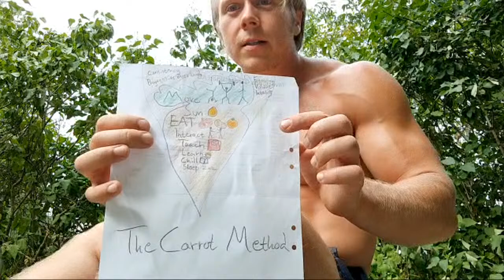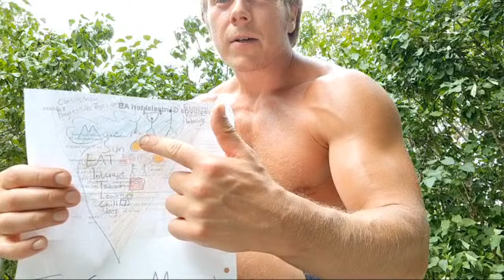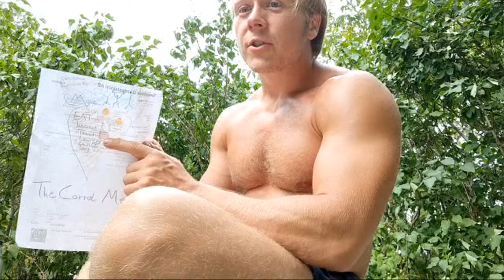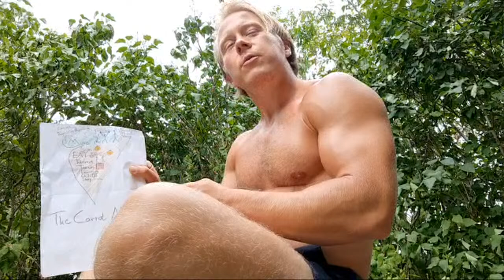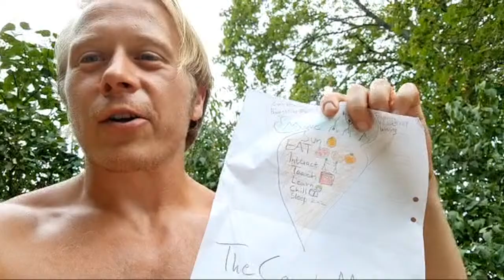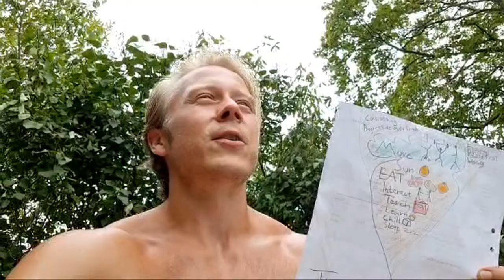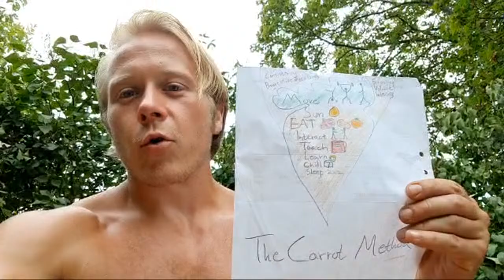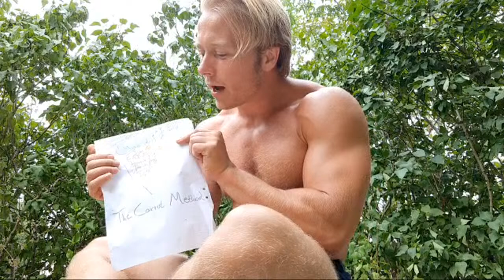The Carrot Method 🥕 Stream